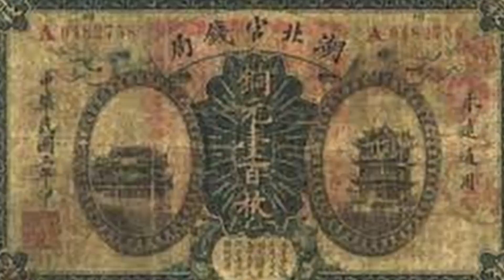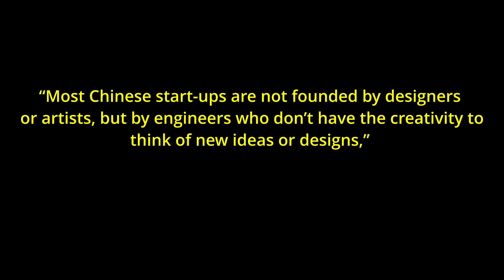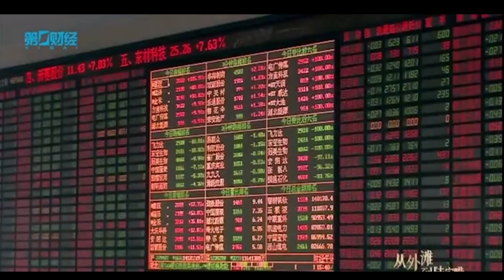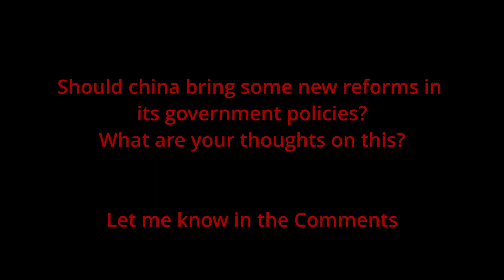Is China's Silicon Valley Dieing | Shenzhen - The city of Future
Until the early 19th century, China’s economy was more open and market driven than the economies
of Europe. Today, though, many believe that the West is home to creative business thinkers and innovators, and that China is largely a land of rule-bound rote learners—a place where R&D is diligently pursued but breakthroughs are rare.

just like there is silicon valley in us, bangalore is known as india's sillicon valley,
shenzhen is china's silicon valley.
“Most Chinese start-ups are not founded by designers or artists, but by engineers who don’t have the creativity to
think of new ideas or designs,”
but what's the main cause behind this?